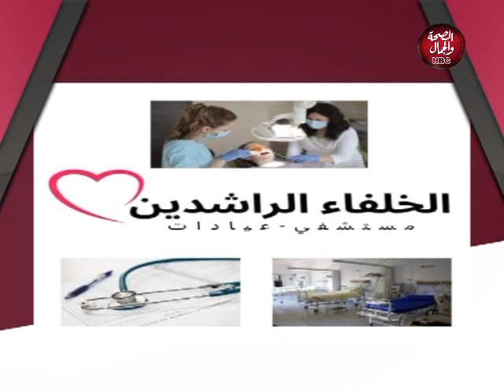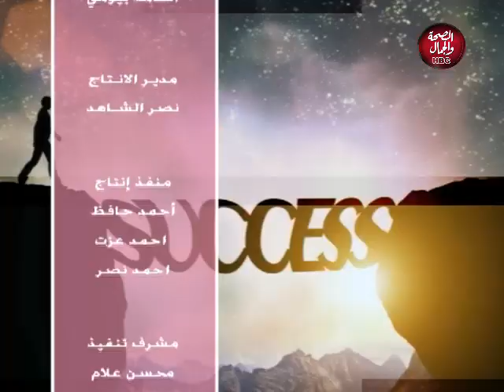حلم حياة | أمراض المستقيم و الشرج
تقديم : أحمد عساف
في ضيافته : د / محمد مصطفي إسماعيل ـ أخصائي الجراحة العامة والمناظير

قناة_الصحة_والجمال# برامجنا